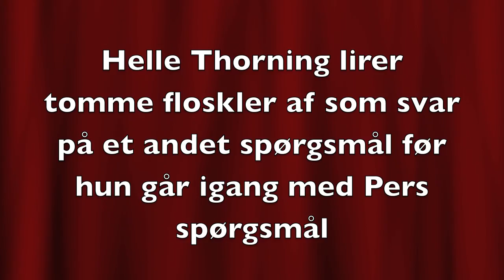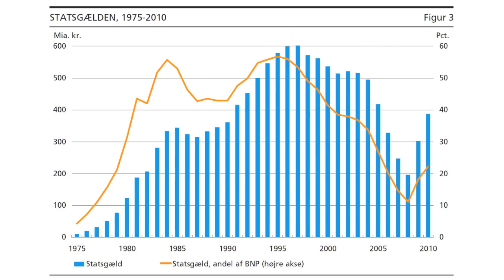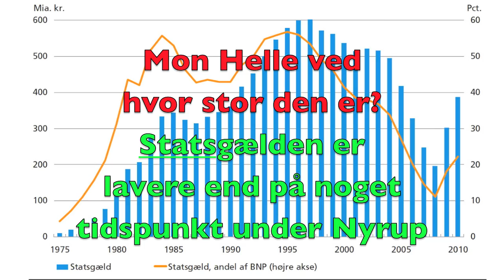Helle Thorning går i fælde og kludrer i økonomiske begreber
Helle Thorning-Schmidt er uddannet i statskundskab, men hun har tilsyneladende ikke hørt efter i økonomitimerne. Hun blander begrebet ØMU-gæld sammen med begrebet udlandsgæld, hvilket er pensum for en 1. års studerende. Hun forstår helt åbenlyst ikke de helt basale begreber inden for nationaløkonomi og må have sovet i timerne under studiet.

Hun foregiver at vide noget om nationaløkonomi som en anden Stein Bagger. Det er en grotesk kandidat socialdemokratiet har valgt til statsminister.

Endelig har hun ikke noget svar på hvad hun vil gøre ved betalingsbalancen, da hun åbenbart ikke kender noget til den.

Helle Thorning-Schmidt første gang valgt til Folketinget i 2005 og blev med rekordfart formand for Socialdemokratiet samme år. Skal Danmark have en fuldkommen uerfaren statsminister, der ikke forstår posterne på finansloven?